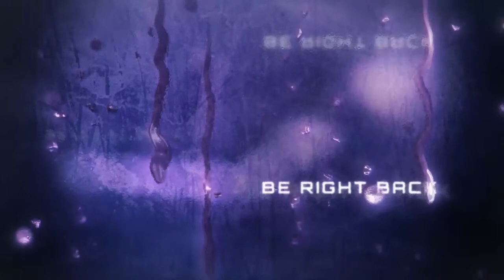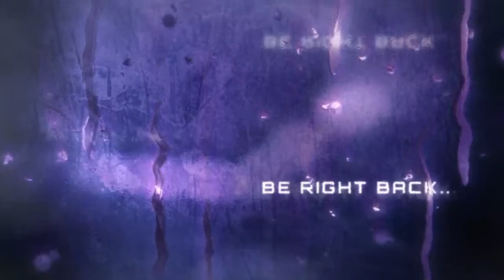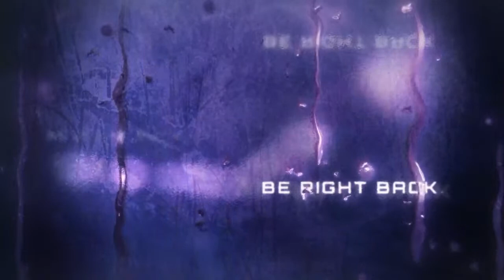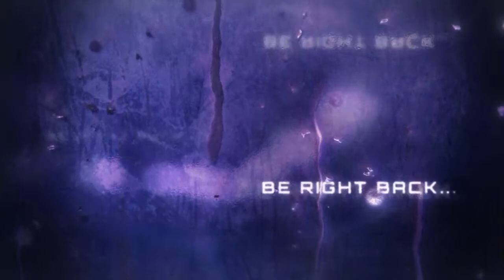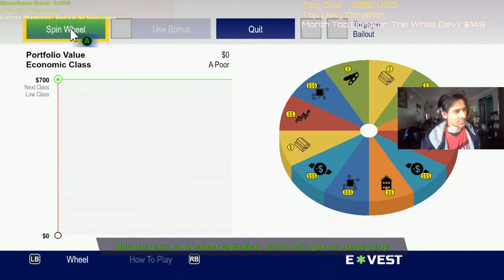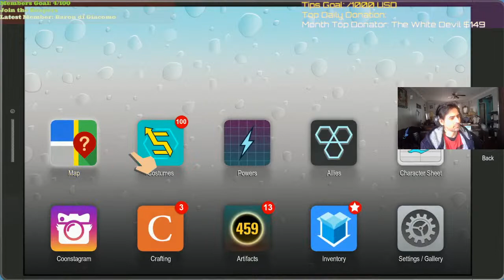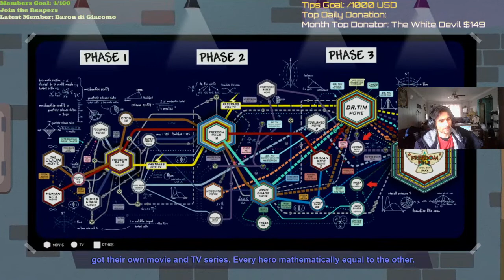Playing the Best South Park Games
Harbinger
The Concept of Infinity
Pokemon Cindy 151
Baron

$49 or Less Shoutout
$50 Helmet Time - Put on Mass Effect Andromeda Helmet for 10 Mins
$500 Change Game to Person's Choice
$1000 End Stream